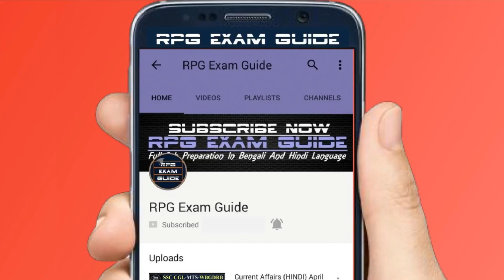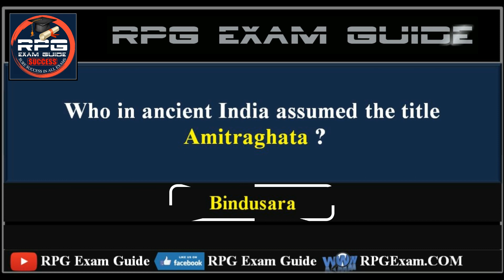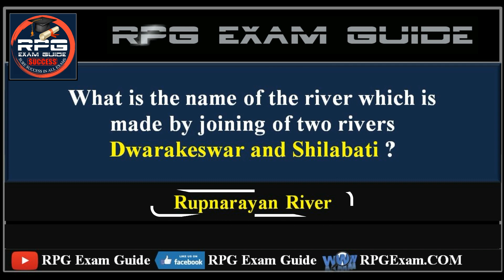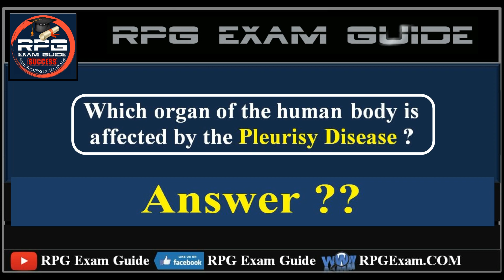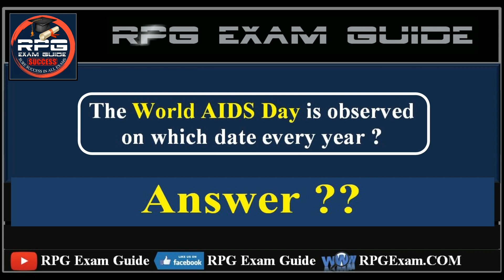WBCS Preparation 2020 Special GK (Part-7) | RPG Exam Guide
WBCS Preparation 2020 Special GK (Part-7)
All Questions are very very important for upcoming WBCS Preliminary Exam 2019.